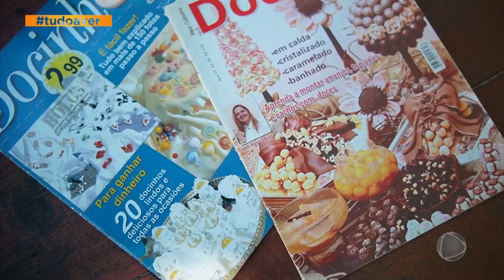Tudo a Ver - Entrevista Fátima Braga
Paula Trindade e Alander Duarte conversam com confeiteira Fátima Braga, no Papeando Sabor. Uma entrevista divertida e cheia de sabor.